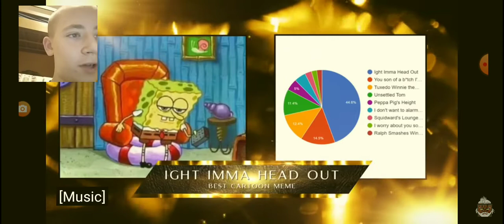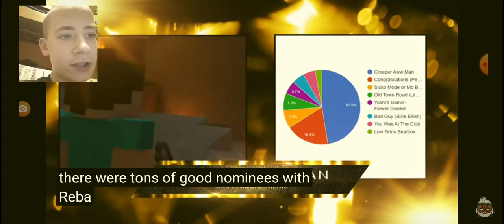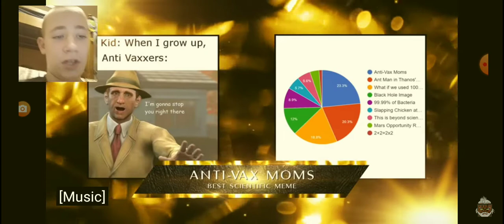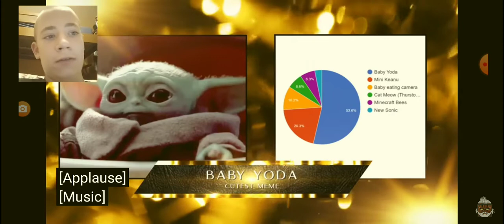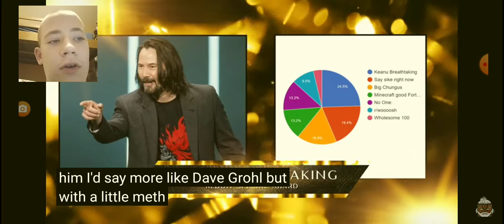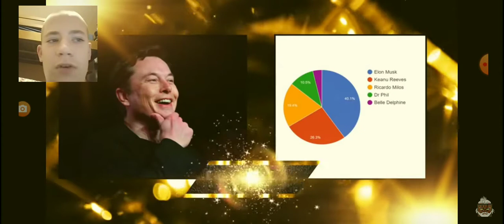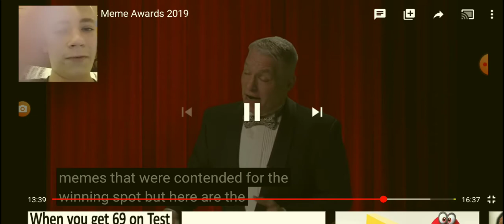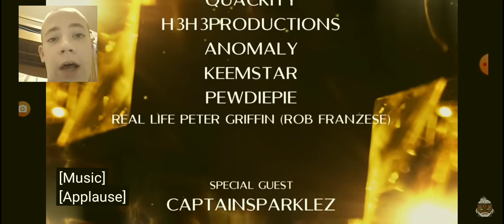Reacting to Grandayy's 2019 meme awards!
You asked for it, now you've  got it. Comment whether you think I should do this more often.